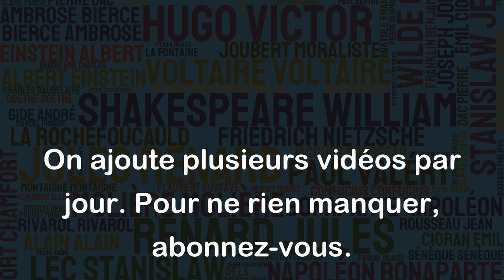Et si le destin n'était que le résultat de l'indifférence de Dieu ? - Grégoire Lacroix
Cette citation de Grégoire Lacroix peut être interprétée de différentes manières selon les croyances et les convictions de chacun.
D'un point de vue philosophique, cette citation peut être considérée comme une invitation à réfléchir sur notre place dans l'univers. Elle suggère que le destin, c'est-à-dire notre avenir, ne serait pas le fruit d'une intervention divine mais plutôt le résultat de nos actions et de notre propre libre arbitre.
Cependant, d'un point de vue religieux, cette citation peut être considérée comme blasphématoire puisqu'elle suggère que Dieu serait indifférent au sort des êtres humains et que notre destin ne dépendrait que de nous-mêmes.
En somme, cette citation invite à une réflexion personnelle sur les croyances et les convictions de chacun en matière de destinée et de religion.